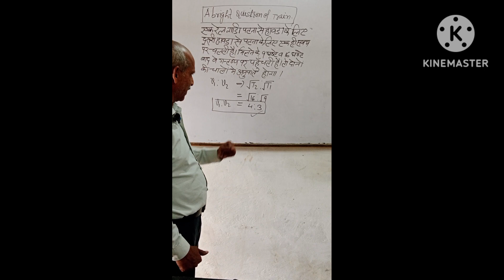C B S study circle ⭕⭕⭕⭕. maths by Dr rajnish Kumar